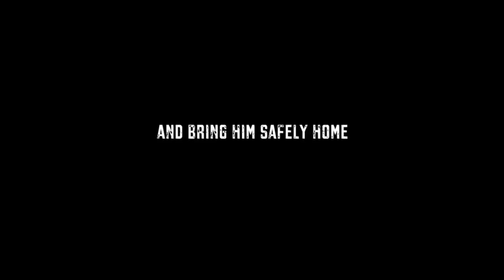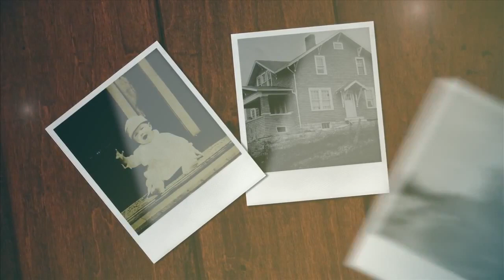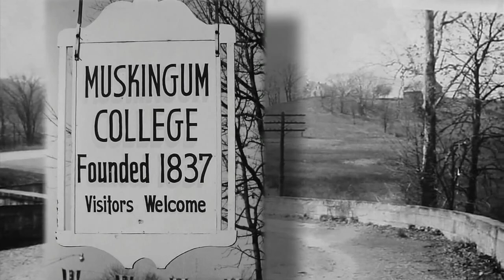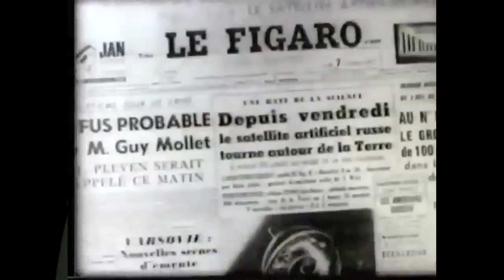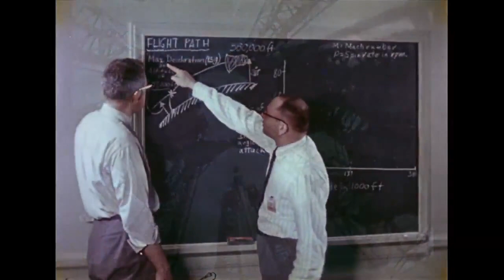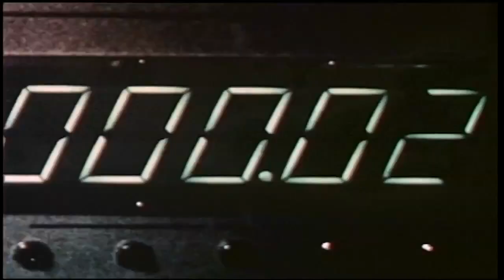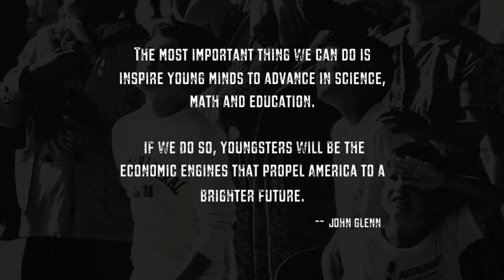Friendship 7 - 50th Anniversary (2012)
Credit: NASA
NASA celebrates the 50th Anniversary of John Glenn's orbital space flight. Glenn's flight ushered in a new era for space travel. John Glenn, America's first astronaut to orbit Earth, launched aboard his Friendship 7 Mercury capsule on Feb. 20, 1962. At the end of the mission, Friendship 7 splashed down into the ocean and Glenn was honored by President John F. Kennedy and celebrated as a hero across America.